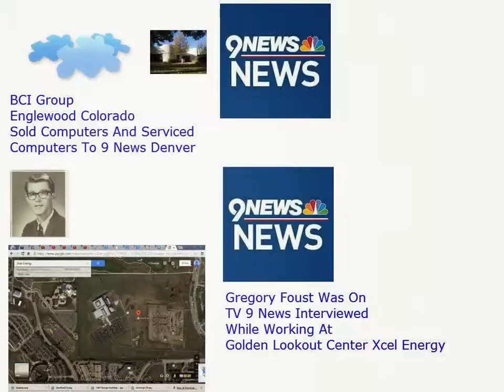BCI Group And Gregory Foust XCEL Energy 9 News